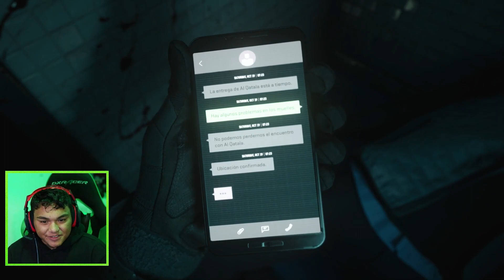MODERN WARFARE 2 PS5 Campaign Walkthrough Ep.2 - Crossing the Border!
Lets Play Modern Warfare 2 on the PS5! Enjoy my walkthrough of mw2
modernwarfare2 EARLY ACCESS TO THE CAMPAIGN IS FINALLY HERE!
Episode 3: